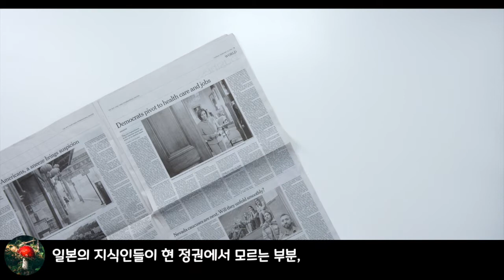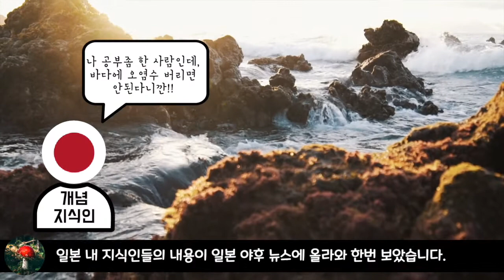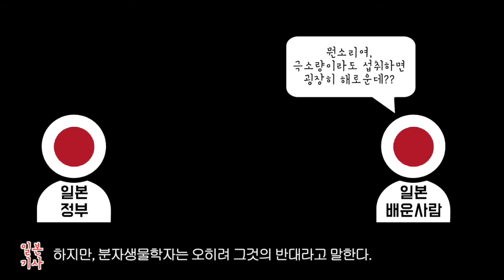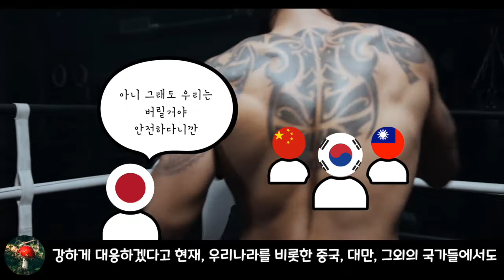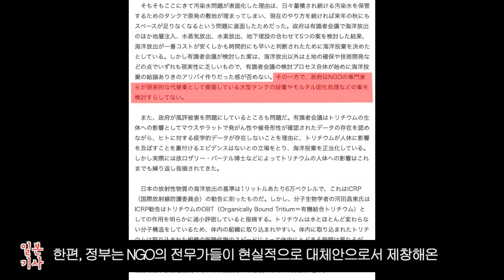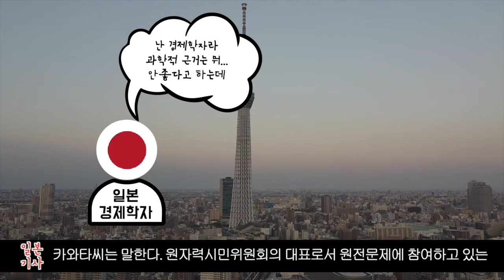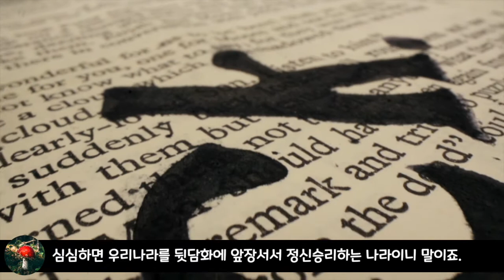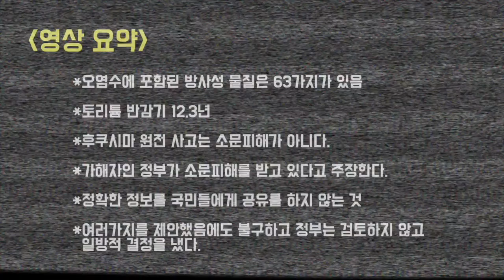[일본뉴스] 자국민도 속이는 일본정부_오염수 해양 방류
자국민도 속이는 일본정부의 깡다구
이를 반박하는 일본의 배운 지식인의 배틀!!
뉴스를 통해 구경하는 일본정부가 자국민을 배신하는 소리를 들어보세요